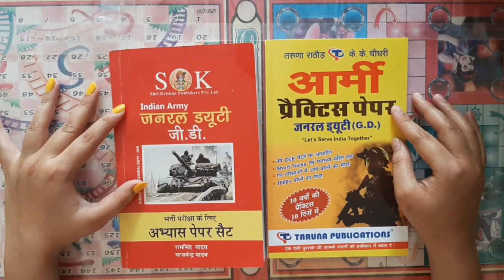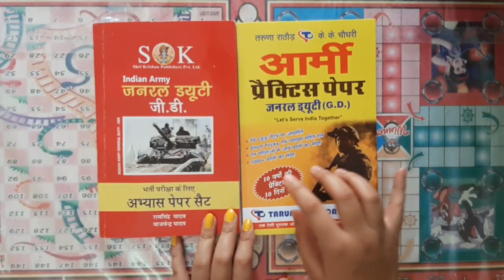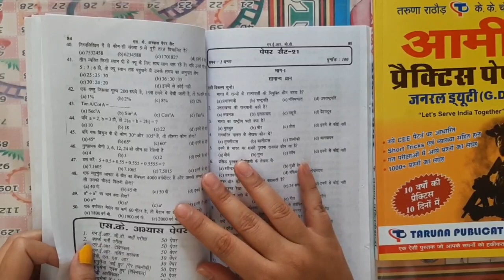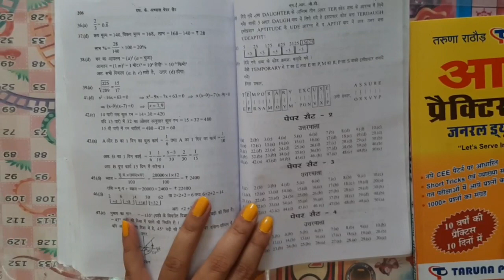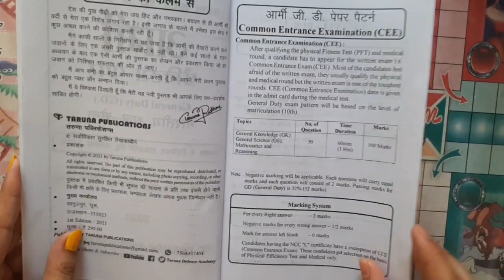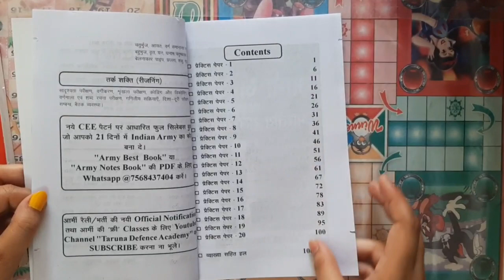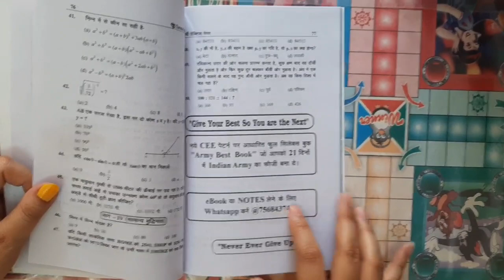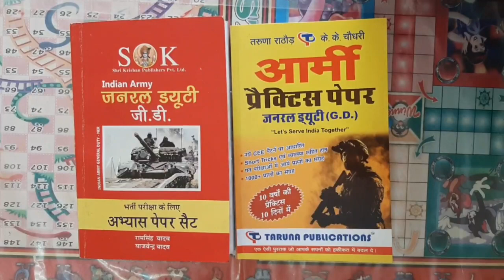Army Best Practice Book 100% सच Review | ARMY eBook PDF | GD, Tradesmen Book | 2021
Hello, इस वीडियो में मैंने आर्मी की सबसे अच्छी Practice बुक का रिव्यु दिया है वीडियो पूरा जरूर देखें-
Taruna Publications vs Ramsingh Yadav army book vs arihant army gd book
ऐसे ही आर्मी के वीडियो देखने के लिए यहाँ क्लिक करें 👇👇👇👇👇👇 :
Indian ARMY G.D. Full Syllabus Book

Indian ARMY G.D. Practice Paper Sets

Combo/Set of ARMY GD Book and Practice Paper